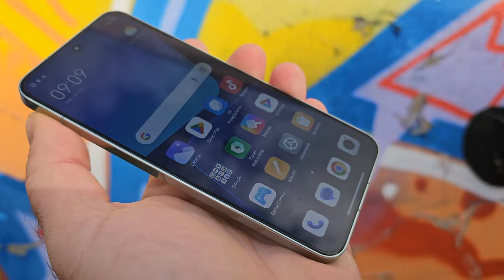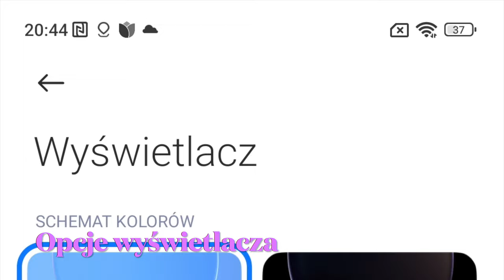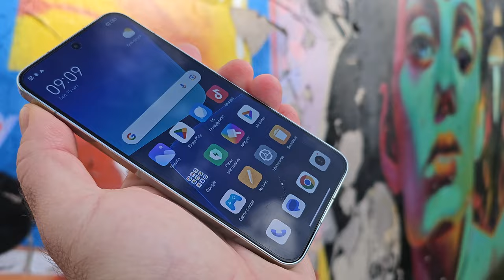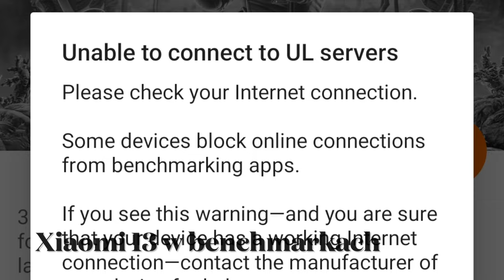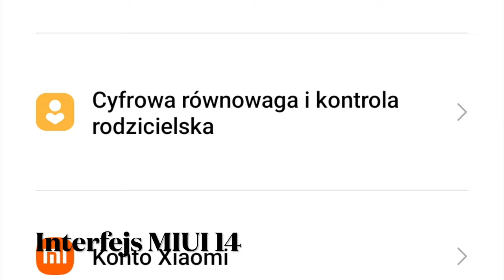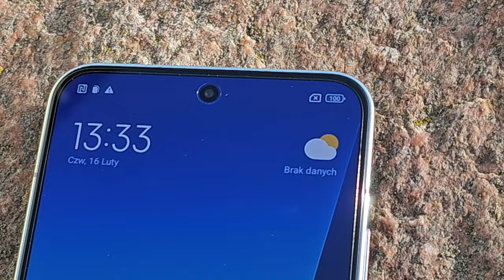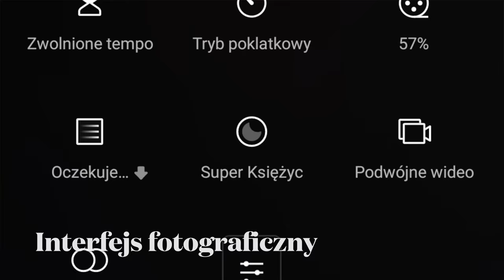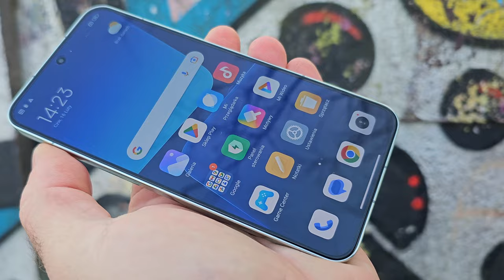Xiaomi 13 - czy Trzynastka okaże się pechowa? Niekoniecznie!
Xiaomi 13 ma płaskie boki, a także równie płaski, AMOLED-owy wyświetlacz Samsung E6, 6,36-calowy wyświetlacz Full HD+, z odświeżaniem 120 Hz. Ekrany osiągają szczytową jasność do 1900 nitów, przy typowej 1200 nitów. Sercem smartfonu jest oczywiście układ Qualcomm Snapdragon 8 Gen 2 z dedykowanym, rozbudowanym systemem chłodzenia. Procesor wspierają pamięci typu LPDDR5x oraz UFS 4.0, zaś zasilanie zapewnia akumulator o pojemności 4500 mAh z 67-watowym ładowaniem. Xiaomi 13 otrzymał 32-megapikselowy aparat fotograficzny do selfie (f/2.0) oraz 50-megapikselowy aparat główny, z Optyczną Stabilizacją Obrazu oraz przysłoną f/1.8. Tylny zespół fotograficzny uzupełniają: 12-megapikselowy aparat szerokokątny o polu widzenia 120 stopni i przysłonie f/2.2 oraz aparat tele o przybliżeniu 3,2x, z matrycą 10 Mpx i przysłoną f/2.0. W smartfonie znajdziemy mocne głośniki stereo, nadajnik podczerwieni, NFC czy podekranowy czytnik linii papilarnych. Nie znajdziemy natomiast minijacka czy gniazdka karty microSD. Po raz pierwszy w historii flagowych Xiaomi mamy za to certyfikowaną wodo- i pyłoszczelność IP68, zyskujemy też 50-watowe ładowanie indukcyjne oraz 10-watowe zwrotne.